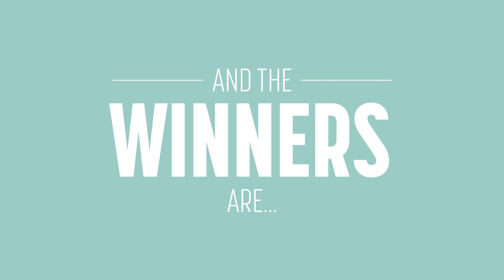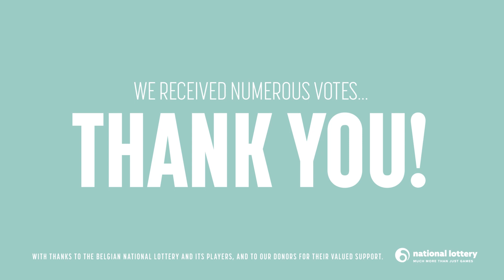Photo Competition KBF - and the winners are...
An independent jury has selected 16 photos from amongst the 800 submitted. The prizewinners are announced in this video.